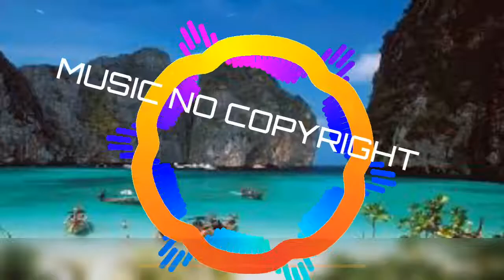Bonito || Rondo Brothers || MUSIC NO COPYRIGHT || MUSIK BEBAS HAK CIPTA